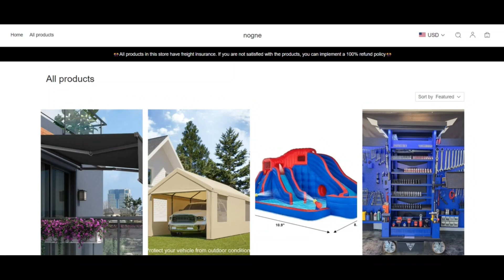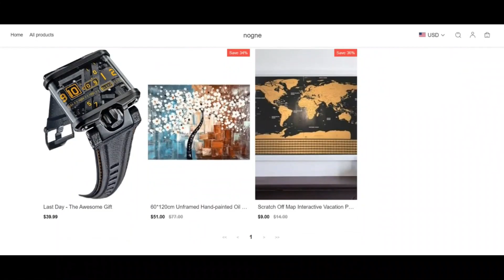Nogne Reviews [ With Proof Scam or Legit ? ] Nogne ! Nogne Com Reviews ! Nogne.Com Reviews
nogne.com has an exceptionally nominal perception score which means that there's a potent likelyhood the Website is in fact a fraud. Be exceptionally cautious when making use of this Website!

When our algorithm mechanically reviewed nogne.com we checked out many things, just like the possession specifics, locale, status along with other aspects linked to assessments, fake products, threats and phishing. A have assurance in score is designed dealing with every one of the gathered aspects.